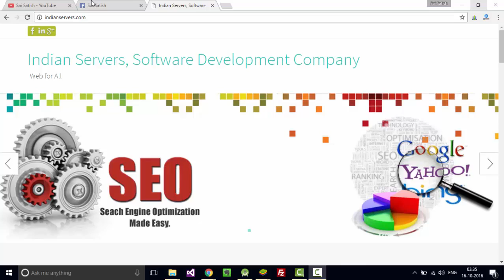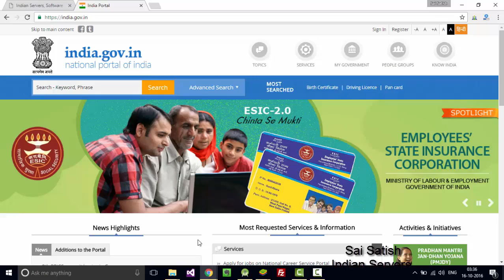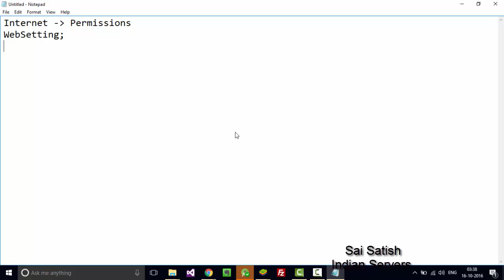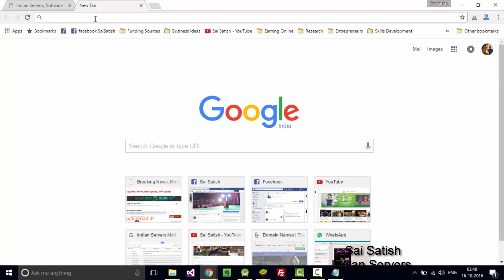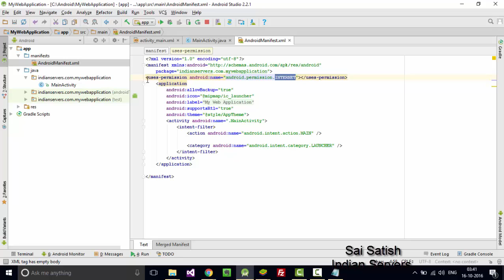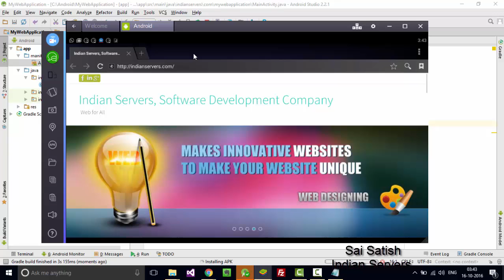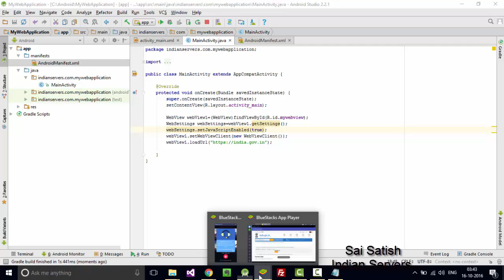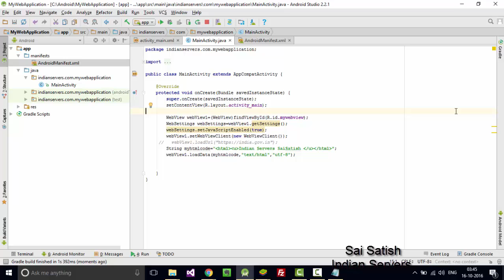Convert website into android app part 2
Learn how to convert your existing web application into android application
Using WebView you can load anywebsite inside Android Application

Sai Satish tech tips, Indian Servers, Latest technology, Android tips